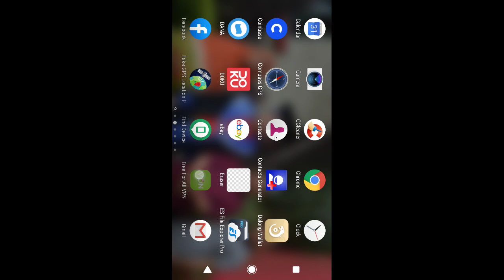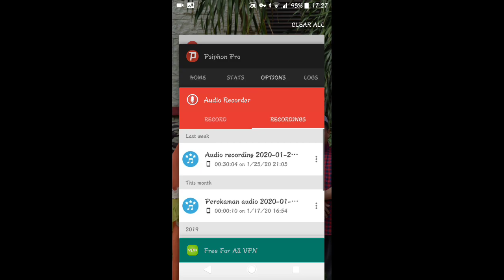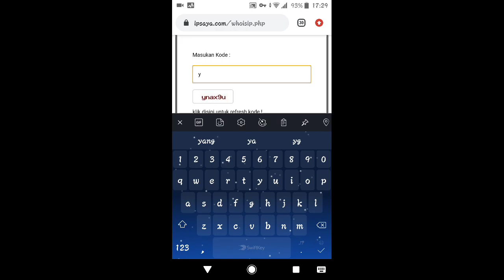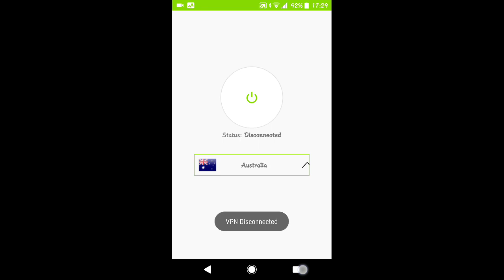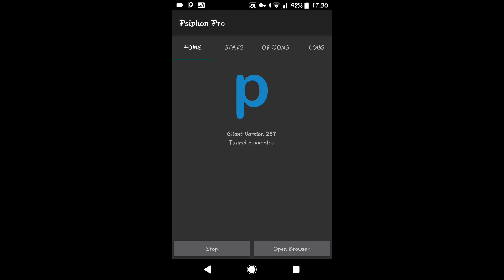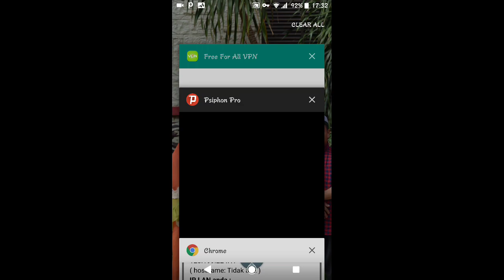VPN Premium Bebas Pakai Speed Unlimited - Free All For VPN vs Psiphon Pro Unlimited v257 Terbaru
Video kali saya membagikan 2 tools vpn terbaru, silahkan comot aja gan.